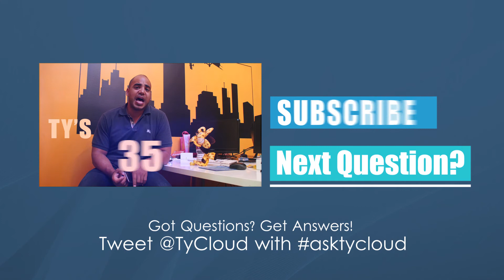Available 24/7? Why Everyone Needs Personal Time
Q: How do you handle the expectation of being available 24/7? How strict are you about doing business on your "personal time"?

A: A lot of people think that to be a great agent you need to be available 24/7. I used to tell my clients to call me anytime. Guess what would happen? They would call me all the damn time! When you make yourself available 24/7, you’re clients are going to call you 24/7.

When I first started in real estate, I didn’t have any personal time. I was running around like a chicken with my head cut off. I was late to appointments. I was all over the place and I was working at all hours of the day and night. The problem was, I wasn’t being productive.

And then I got an assistant. My assistant helped get me organized and through that process I recognized the importance of work hours and personal hours. A lot of agents are so afraid that they are going to lose a deal because they aren’t available 24/7 and that’s just not true. You have to communicate and be transparent. I was upfront about what clients, vendors and colleagues could expect from me. If they called during non-business hours, I would return their call first thing the next morning. I set up an outgoing message so people knew that I wasn’t ignoring them and I was consistent about returning phone calls promptly.

You absolutely need to set aside personal time for a couple of reasons. First, if you are always available for your clients, then you are neglecting your family and friends. Your family and friends are your support network. They are the people you can lean on when you are having a bad day. Don’t sacrifice and neglect those relationships. Secondly, if you are working 24/7, you are going to burn out and you’ll end up resenting your job. Take time to enjoy life outside of real estate. You’ll be a better person and in turn a better agent.